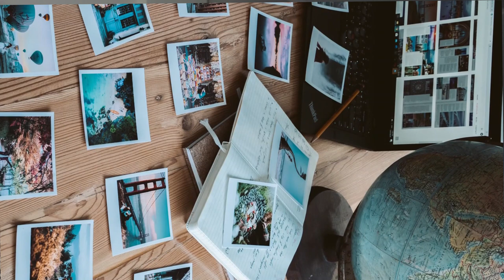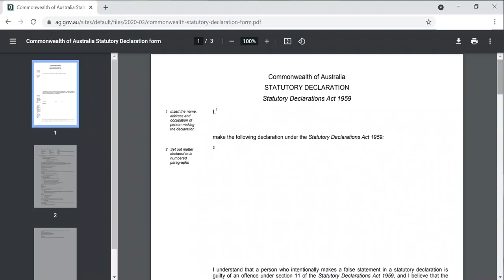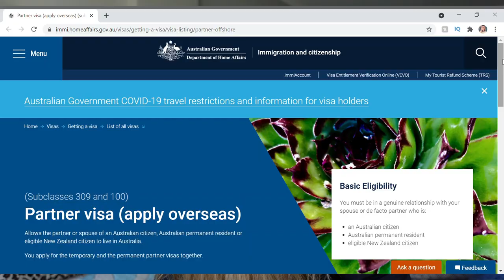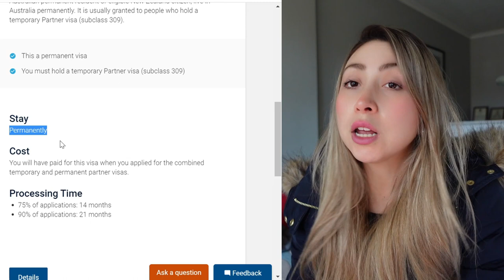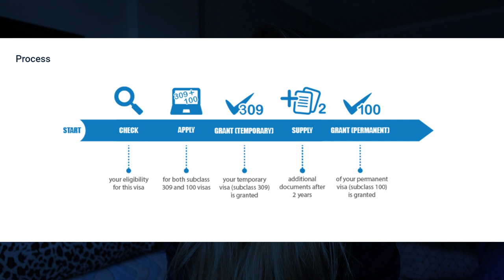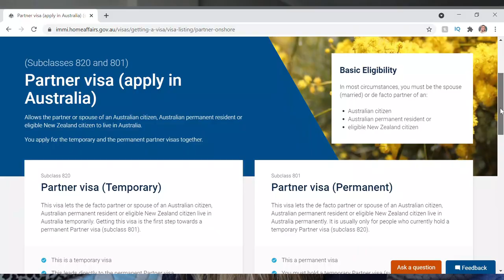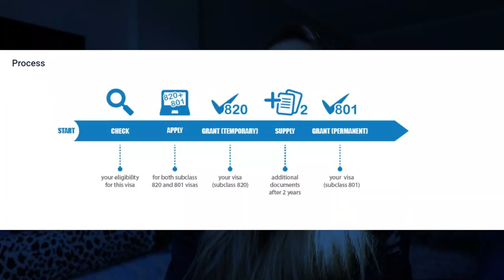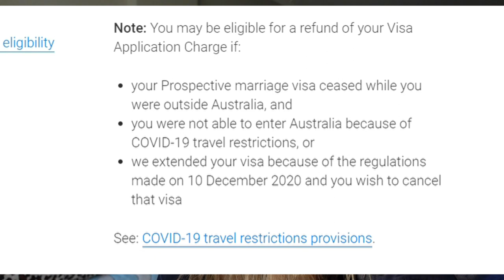La visa que me dio mi CIUDADANIA AUSTRALIANA - 5 Tipos de VISAS de PAREJA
Links extra información

____________________________  VisAustralia  __________________________

VisAustralia es un bufete de abogados de inmigración con sede en Canberra, Australia.
Tambien oficina virtual en México que atiende a todo Latinoamérica.
El director, Nicholas Houston, tiene casi 30 años de experiencia en gestiones legales y migratorias. Es un agente migratorio debidamente registrado ante las autoridades australianas, aquí se puede consultar este registro